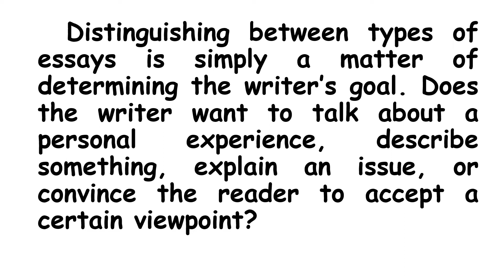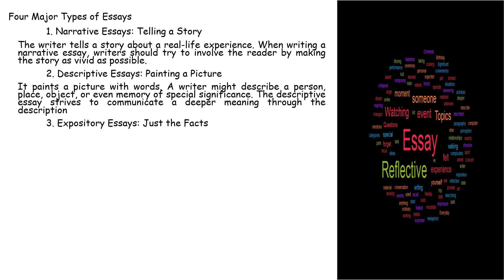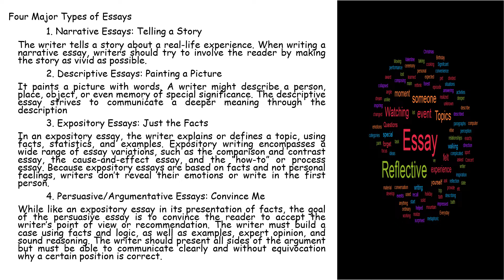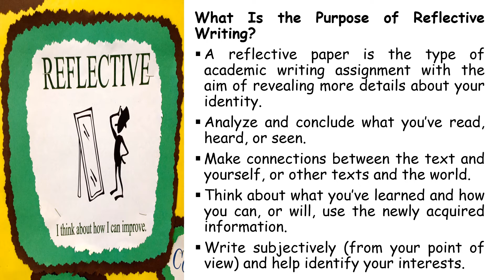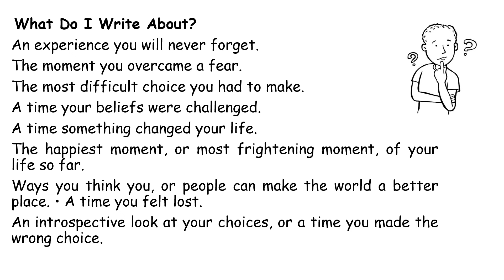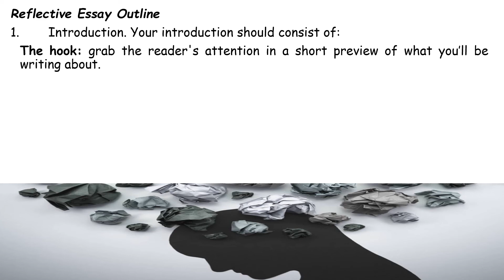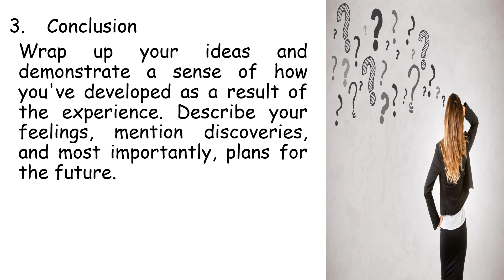Lesson 7 Reflective Essay